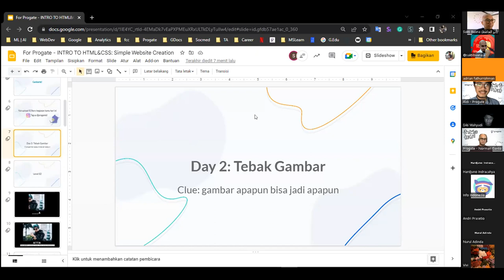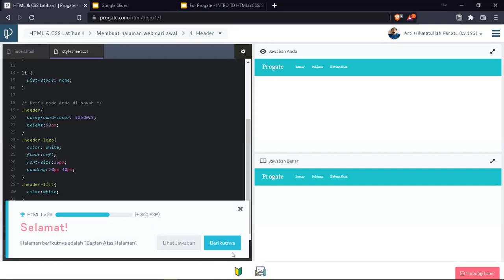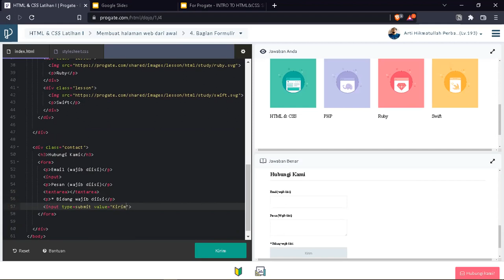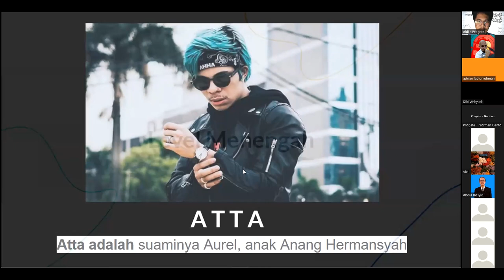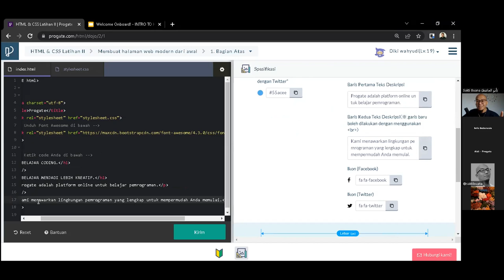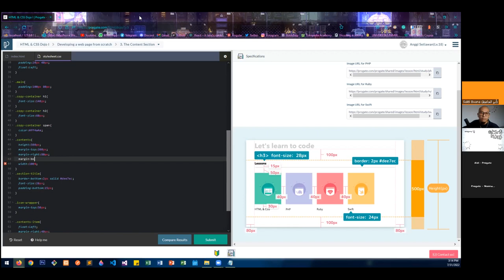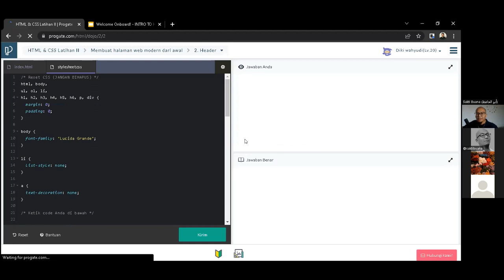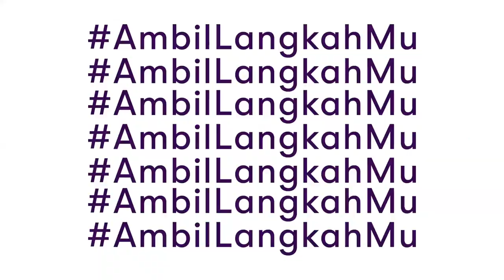HTML CSS Dojo 1 & 2